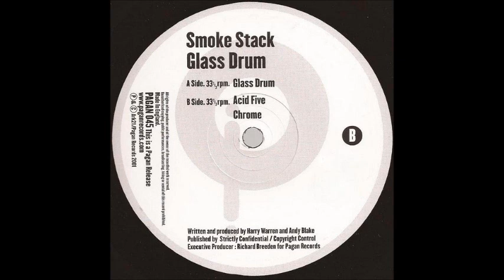Smokestack ‎- Glass Drum